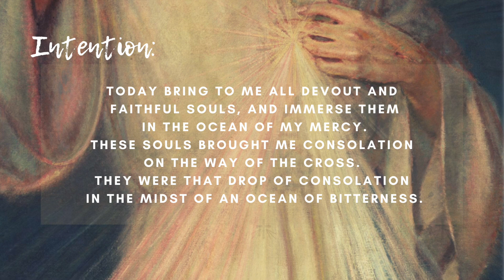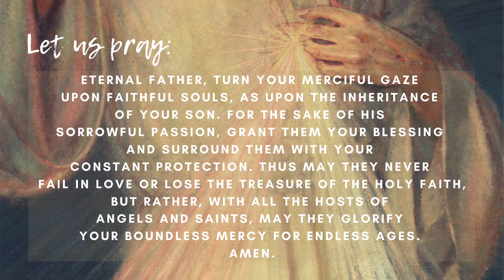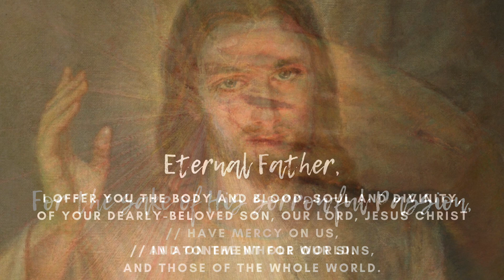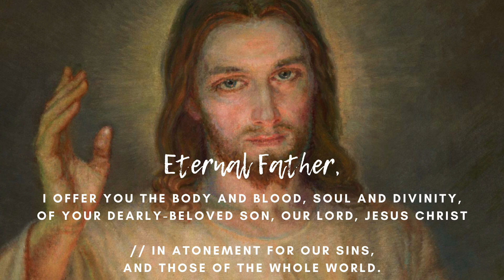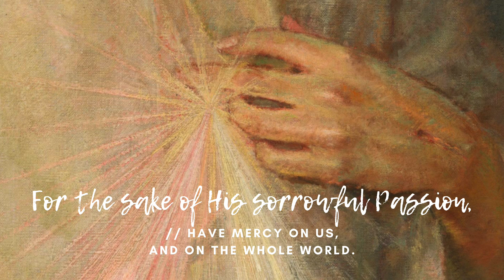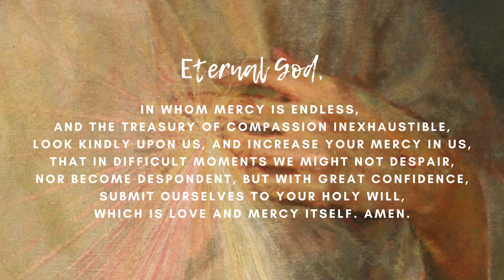Divine Mercy Novena Day 3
Join us at 3:00pm to pray the Divine Mercy Novena!